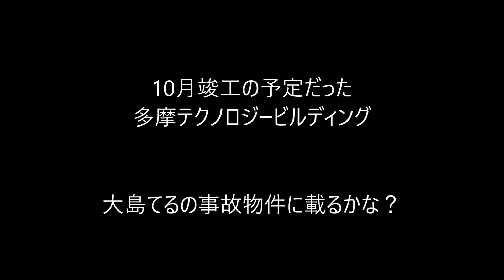ドライブレコーダー 安藤ハザマ 多摩市火災現場 データセンター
安藤ハザマは火災の準大手ww
大島てるの事故物件サイトに掲載